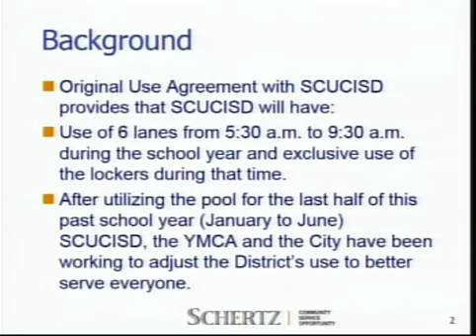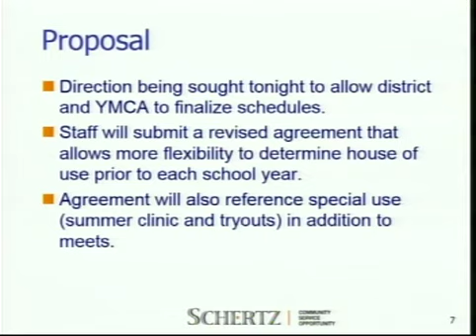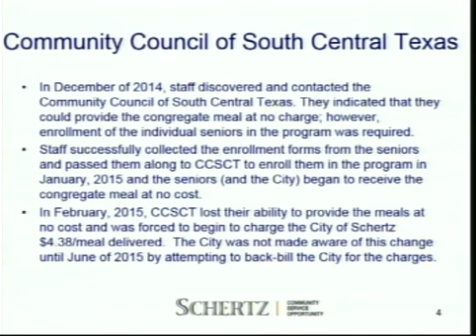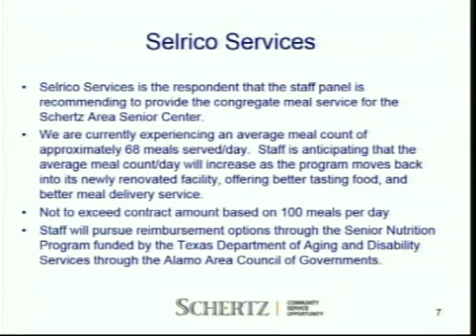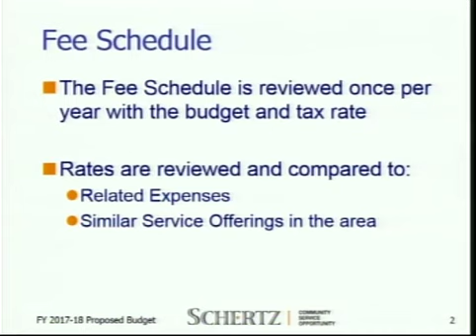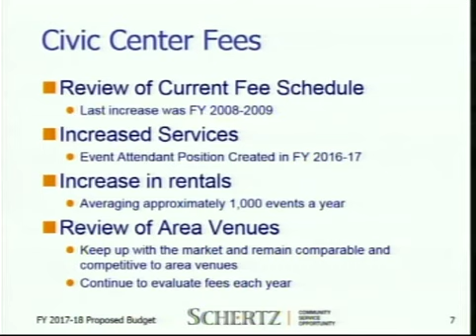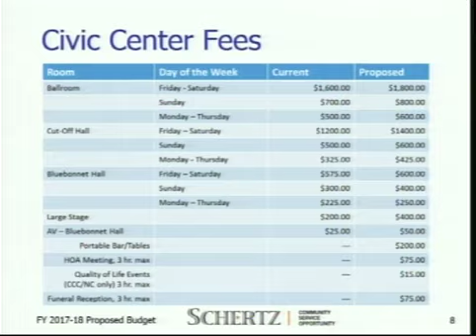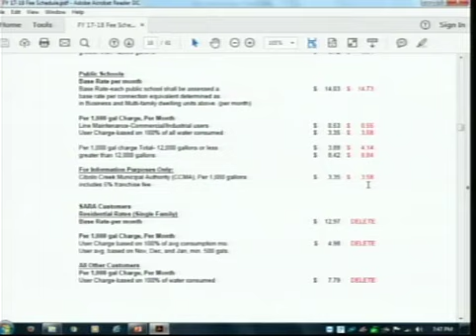City of Schertz Council Meeting August 1, 2017